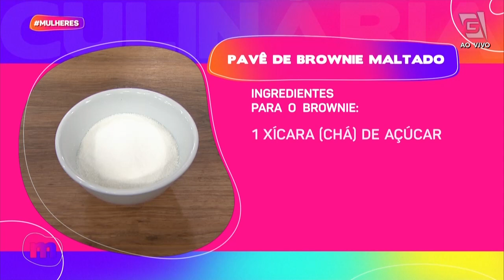Passo a passo de um PAVÊ DE BROWNIE MALTADO - Mulheres (04/09/2023)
Um docinho para animar a nossa segunda! ☺️

A Cake Designer Elisabeth Teodoro vai nos ensinar todos os passos desse PAVÊ DE BROWNIE MALTADO! 🥰

BROWNIE:
• 200 g de chocolate blend
• 50 g de manteiga sem sal
• 3 ovos inteiros
• 1 xícara (chá) de açúcar
• 1 xícara (chá) de farinha de trigo
• ½ xícara (chá) + 2 colheres (sopa) de flocos de chocolate maltado
• Lascas de chocolate maltado

MODO DE PREPARO:
Derreta o chocolate junto com a manteiga. Em uma tigela, bata os ovos, acrescente o açúcar, o chocolate derretido, a farinha de trigo, a meia xícara de chocolate maltado e mexa muito bem. Em uma forma retangular unte e polvilhe chocolate e despeje a massa e por cima polvilhe as duas colheres de chocolate maltado. Leve para assar forno 180 C por 35 minutos aproximadamente.

MOUSSE:
• 400g de chocolate Blend
• 1 caixa de creme de leite
• 200 g de chantilly batido
• 1 xícara (chá) de chocolate maltado

MODO DE PREPARO:
Derreta o chocolate conforme instruções da embalagem acrescente o creme de leite e mexa muito bem. Divida a receita em duas partes, reserve uma parte e na outra misture o chantilly até ficar uma mousse bem homogênea, em seguida acrescente o chocolate maltado e misture bem.

MONTAGEM:
Corte o Brownie em quadradinhos. Em um refratário, distribua metade da mousse e por cima o brownie finalizando com a outra metade de mousse. A outra parte do ganache passe por cima da mousse e decore com Brownie e lascas de chocolate maltado. Leve para gelar por 2 horas.